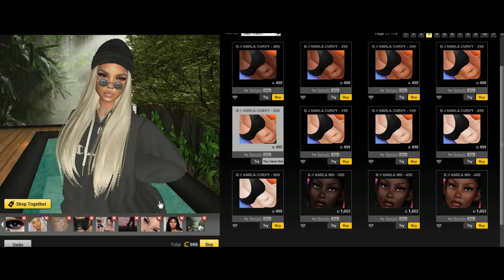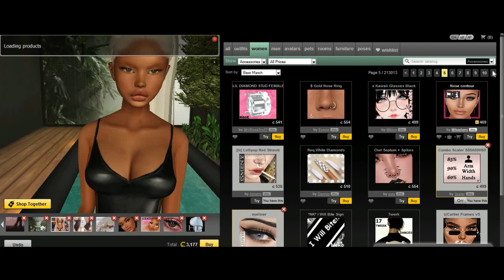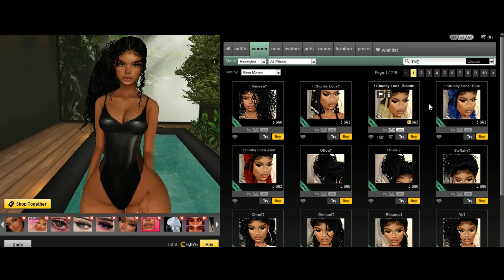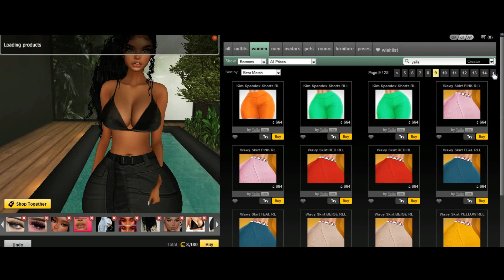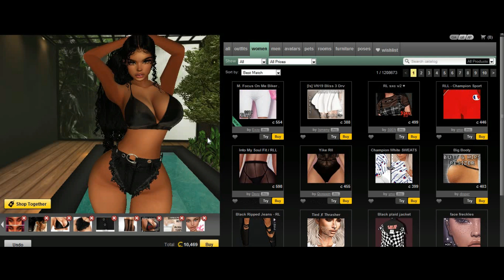Thick Queen Look | IMVU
OPEN ME